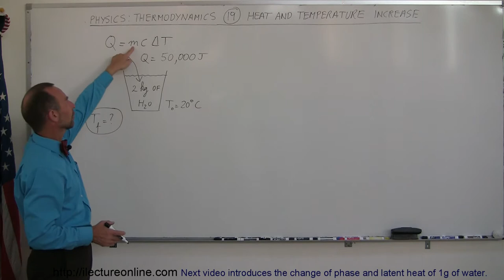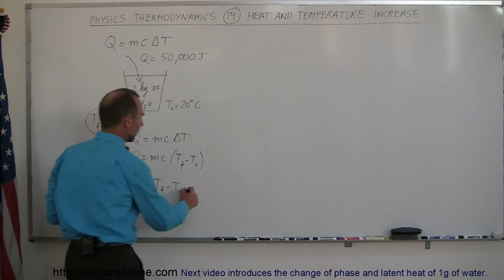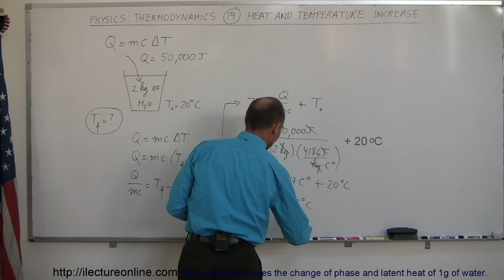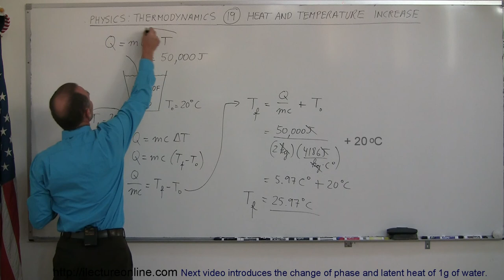Physics 22 Introduction to Heat & Temperature (5 of 6) Heat & Temp Increase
In this video I will show you how to calculate the heat and temperature increase of 2kg of water.